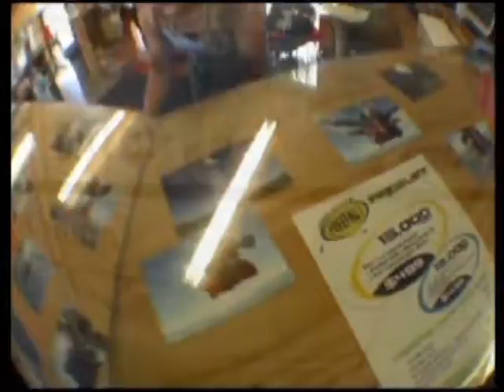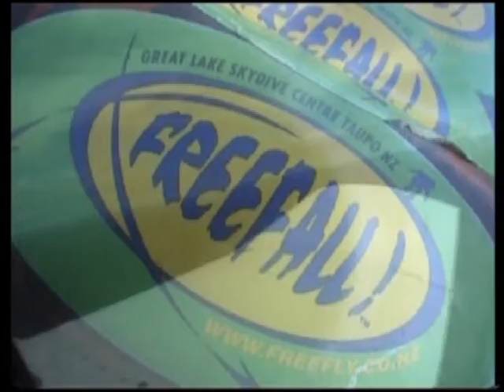Malte Skydiving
Skydiving at Lake Taupo NZ